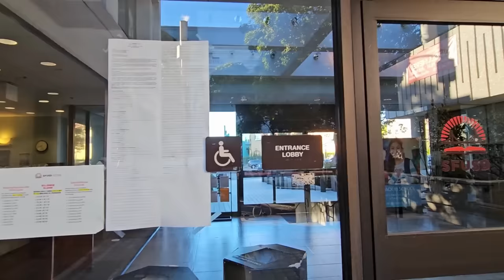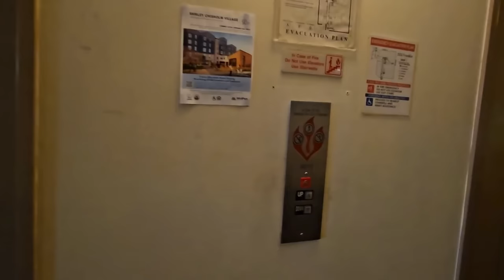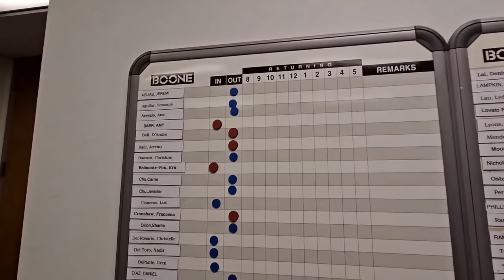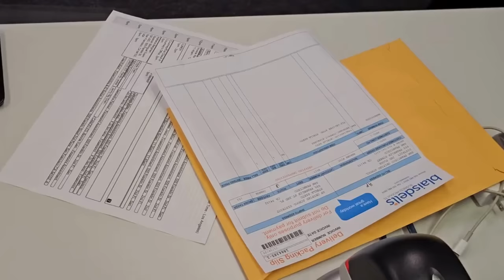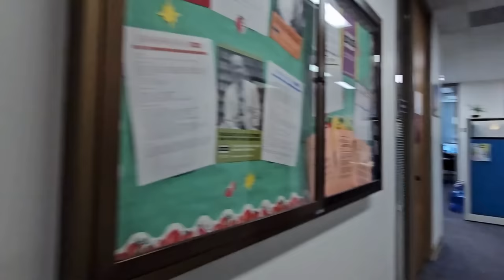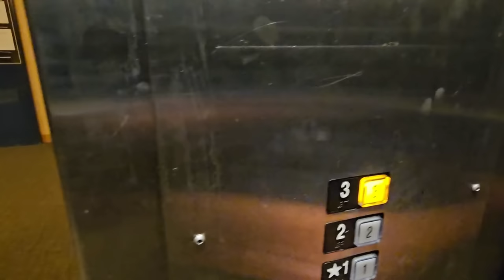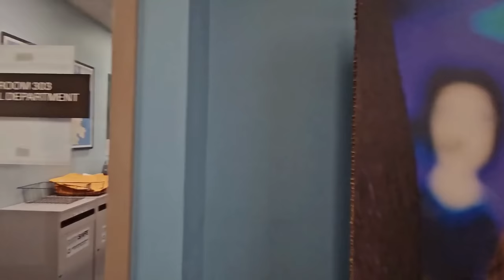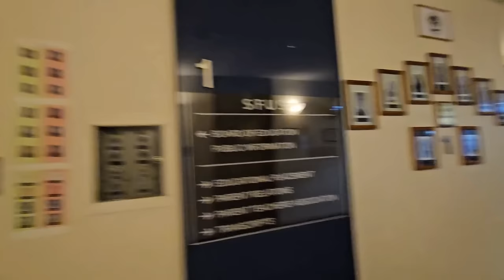District Office Meltdown! San Francisco, CA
1st Amendment audit in San Francisco, CA. The San Francisco District Office, HR department did not like us recording and called for help. This was a definite Fail!

Exclusive Audio:
Music in intro created by DJ G.O.J. check out his social media."RTP (Record The Police)."